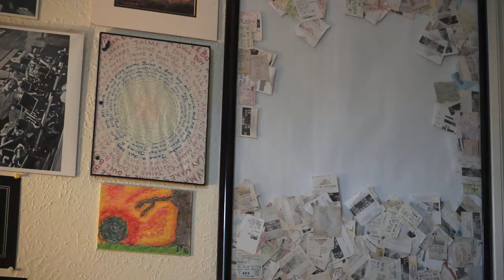I'm a Podcaster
Today, Anthony and I recorded another episode for our podcast. Django and I went for a walk and it was a chill work day. Follow on all social media platforms.